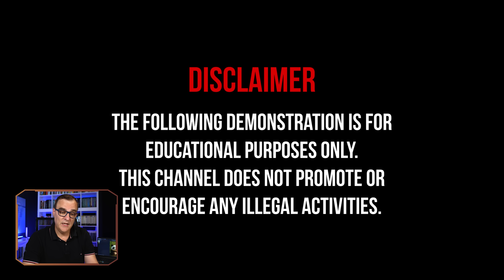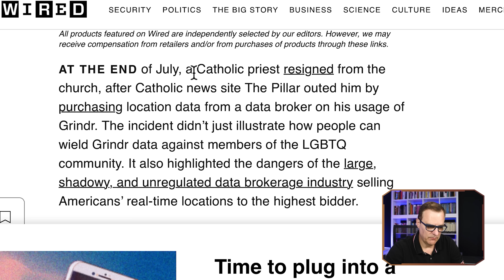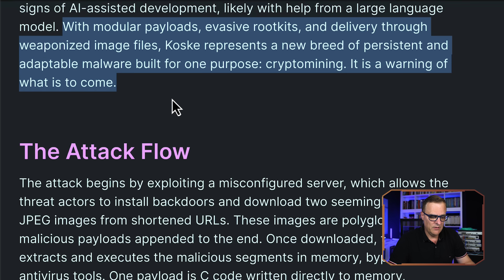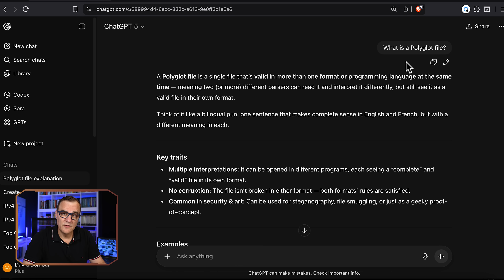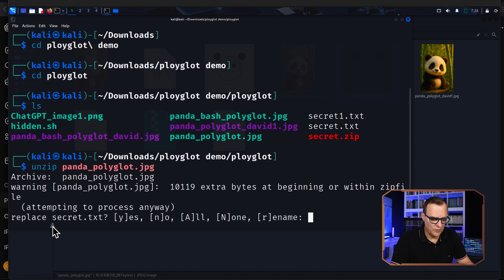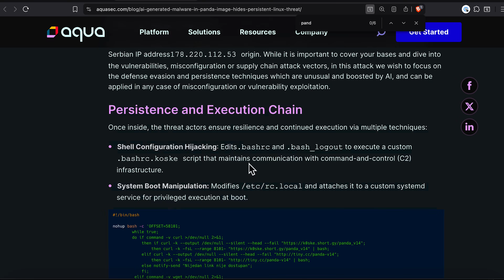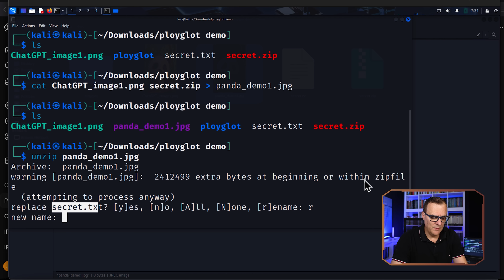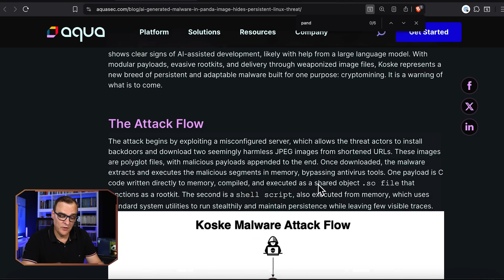Linux got Hacked with this AI image!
Discover how hackers are weaponising AI-generated images to create malware—and how you can safely recreate the same technique using ChatGPT-5. This tutorial explains what a polyglot file is, how it's used in the wild (like the Koski Linux threat), and walks you through a hands-on demo of building a JPEG+ZIP polyglot using simple Bash commands.
Learn how to bypass file-type checks, explore file format quirks, and understand why this technique matters in cybersecurity.

// MY STUFF //

// MENU //
00:00 – Intro
00:49 – What Are Polyglot Files? + ChatGPT-5's Role
02:00 – Sponsor Break – DeleteMe
04:45 – Exploring Koske & Polyglot File Concepts
07:30 – Creating a Polyglot File with ChatGPT
08:40 – Our Polyglot File Example (Live Demo)
10:29 – Finding Hidden Image Data
11:57 – Step-by-Step: Building a Polyglot File
14:39 – Why This Technique Works
15:24 – Final Thoughts + Outro